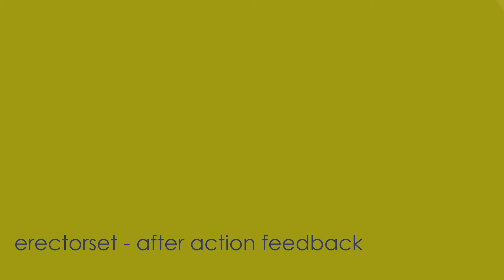erectorset - after action feedback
the boite diabolique  00:00
ping  11:29
faster, closer  19:20
kursk  25:35
after action feedback  31:46
who you gonna kill today, killer?  35:11

composed and produced by erectorset - tommy crouse, brett lee (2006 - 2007)

encom 2010